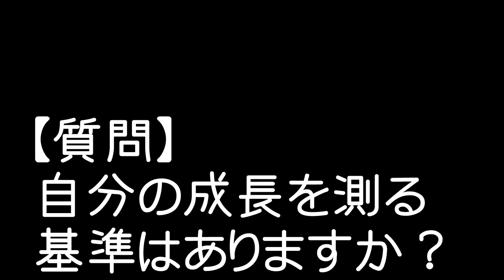[質問] 自分の成長を測る基準はありますか？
とある講座の開催後、
受講生から質問を頂きました。

「自分の成長を測る基準はありますか？」

自分を測る物差しは、他人が決めるものではありません。
ただし、参考としてお応えするならば、「抽象度とエフィカシー」です。

もちろん、ゴールは人それぞれ。
ご自身のゴールについて、「抽象度とエフィカシー」が高いのか。
時折、確認していただくといいでしょう。

尚、この時、開催した講座は、こちらです↓

「コーチング講座(初級) スコトーマのコントロール術」
スコトーマ（心理的盲点）が生まれる仕組みと、そのコントロール術。

苫米地式コーチング認定コーチ　坂本裕史

(フォローはご自由に。友達申請は、自己紹介を添えて。）